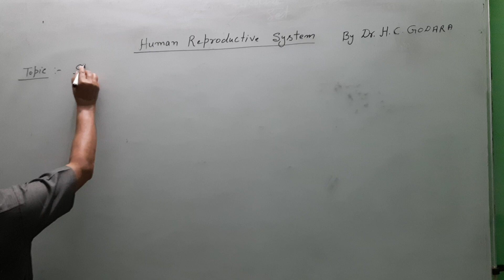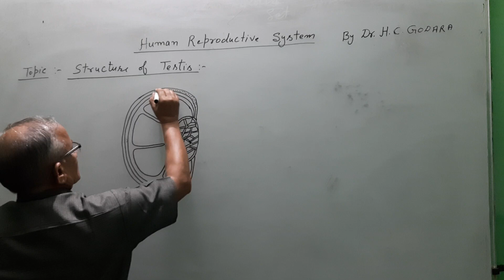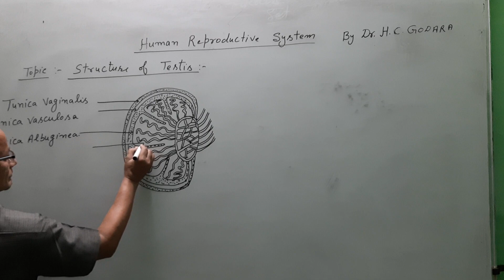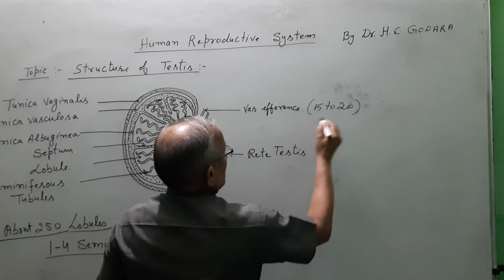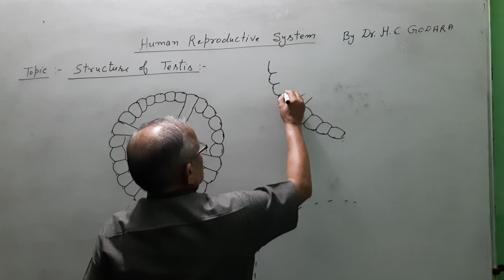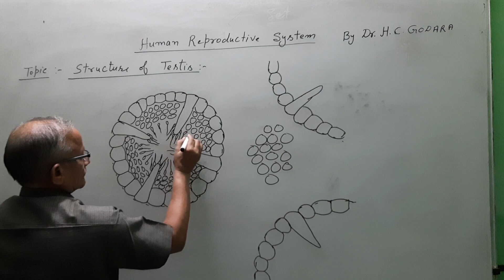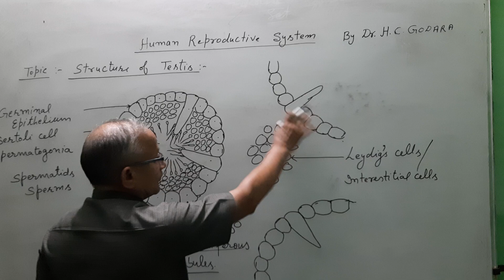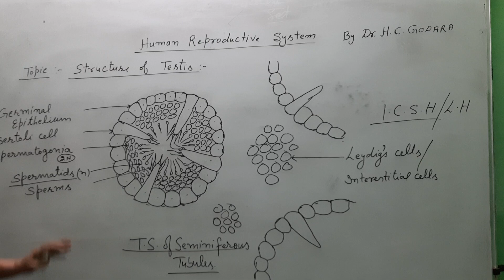Human Reproduction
Structure of testis in human reproductive system explained nicely by Dr. H.C Godara